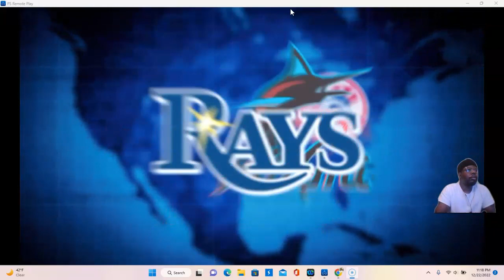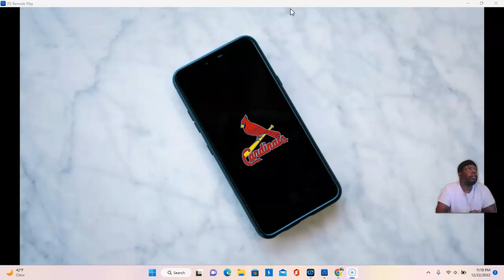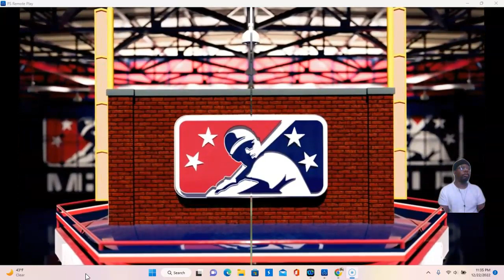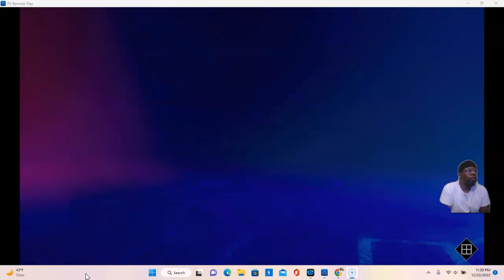RTTS EPISODE 1 CATCHER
CATCHER,